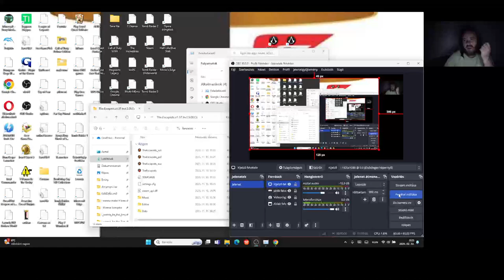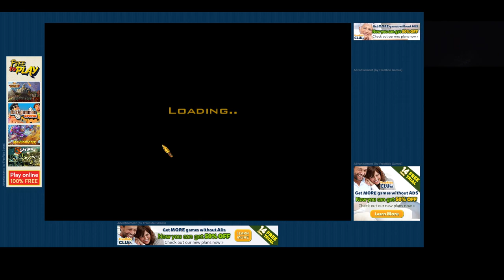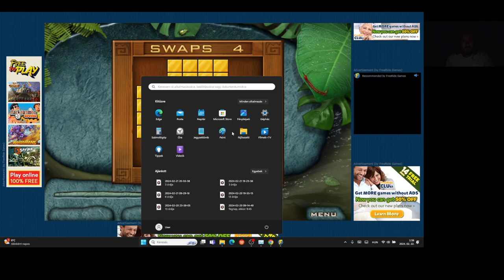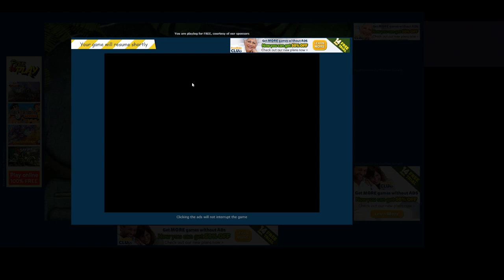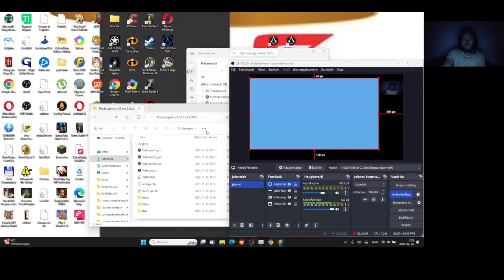Jewel Quest Solitaire Expert: Gold Book 2 level 5 3,4